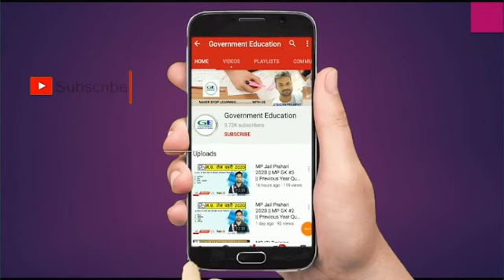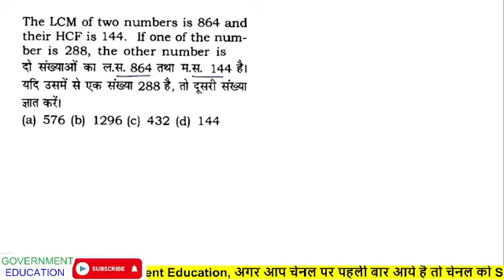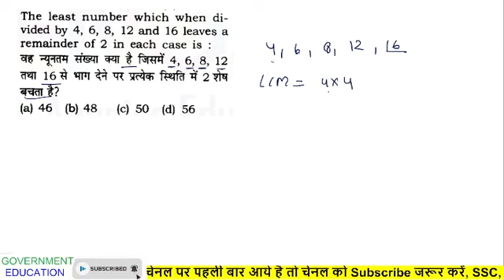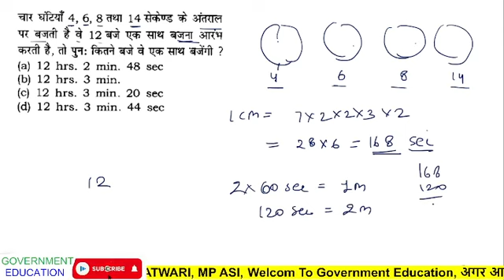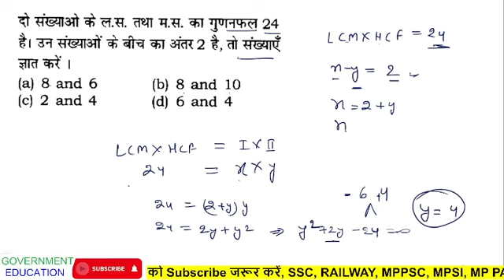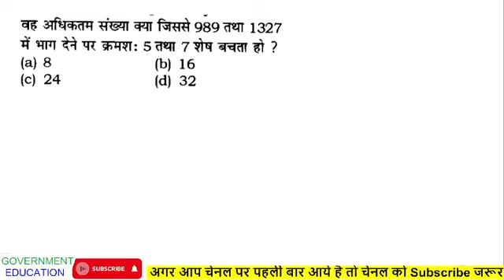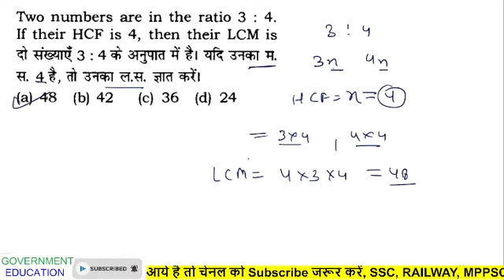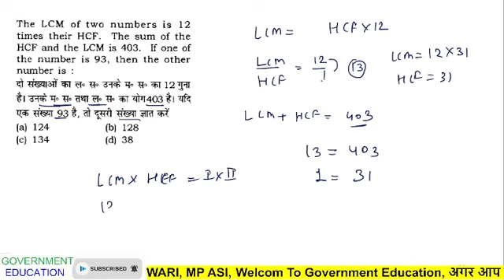mp high court 2021 || maths classes || LCM and HCF question trick in hindi